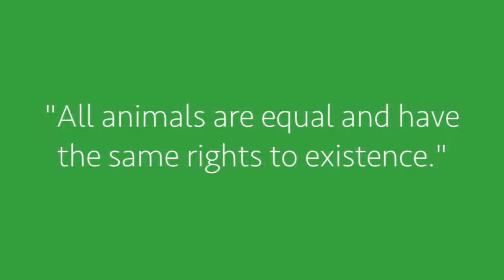The Fight for Animal Rights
The tireless fight for the rights of animals. It is important that every animal lover understands the basis of this international movement.